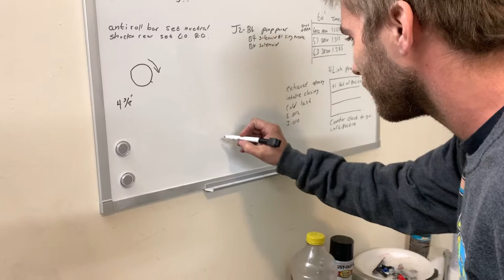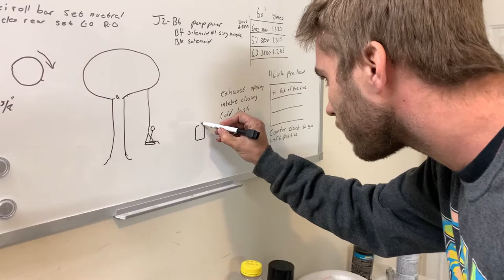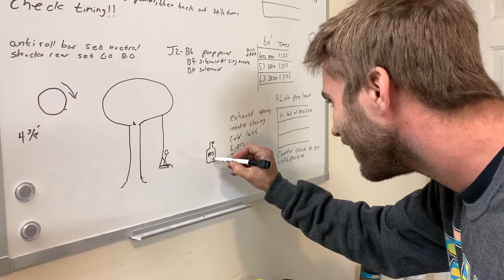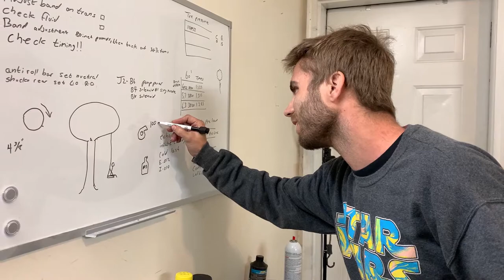NOS VS BOOST "The little Johnny explanation"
In this video I take the time to explain the differences between nitrous and boost, and in-depth look at what goes on inside the combustion chamber as nos and boost is applied.